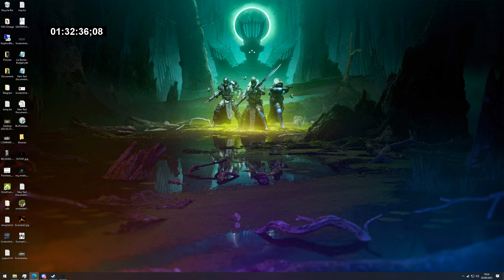Destiny 2 : Day 1 Kings Fall - Normal Clear - Part 2 (Jumping Puzzle - Basilica)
Day 1 Kings Fall + Challange Clear w/
scorpionONfire
Xenopredator
Shadow
Wave
Serb
Rocker
Kanga
+ Randos

Finishing Team:
scorpionONfire
Xenopredator
Shadow
Wave
Serb
Picaro

Normal
Time: 08:02:44
Placement: 1063 (Top 12.24%)

Challange
Time: 14:34:44
Placement: 724 (Top 24.33%)

This was the latest returning raid in Destiny 2 (at the time of completion) back from Destiny 1. This one had some unique challenges as well as our own struggles.

(NOTE: My mic is not present thoughout due to a bad recording setting *sadge)

The main challange with this was actually on the challenge mode version with Warpriest. Due to having a team comprised across the globe, we had connection issues due to the very tight timing of the challange requirements.

This along with some unfortunate circumstances from my other team members forced us again to find some randos to help finish out the raid.

Overall enjoyed the raid, and was one of the better returning raids Bungie could have chosen.